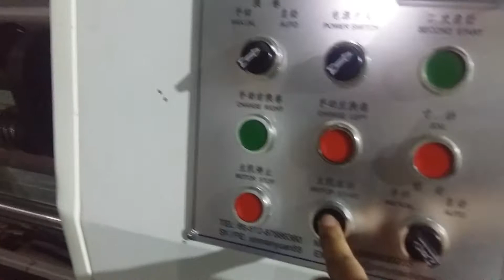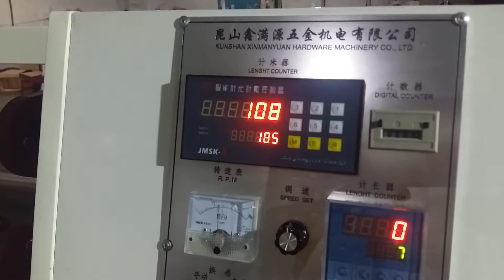BOPP TAPE SLITTING MACHINE